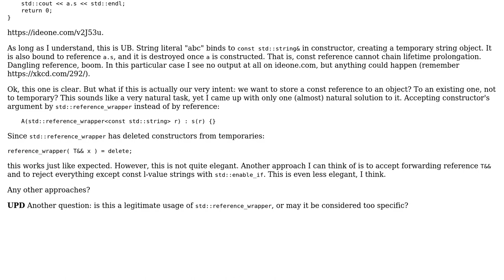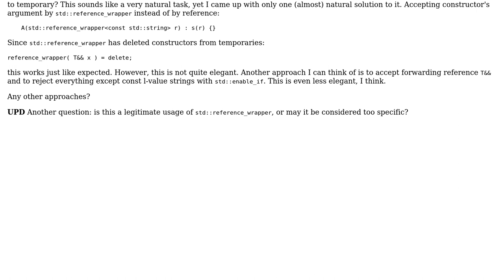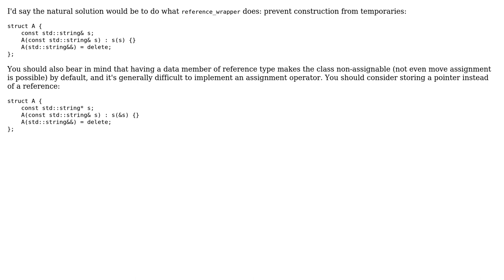Storing const reference to an object in class (2 Solutions!!)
Storing const reference to an object in class

With thanks & praise to God, and with thanks to the many people who have made this project possible! | Content (except music & images) licensed under CC BY-SA | Music | Images & others | With thanks to user Mikhail user Angew is no longer proud of SO and the Stack Exchange Network Trademarks are property of their respective owners. You are responsible for your own actions.